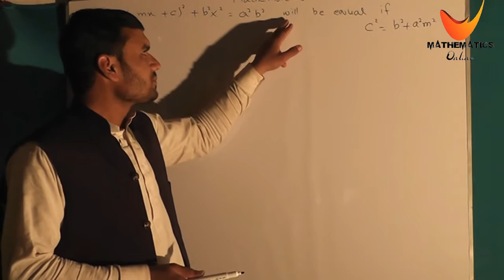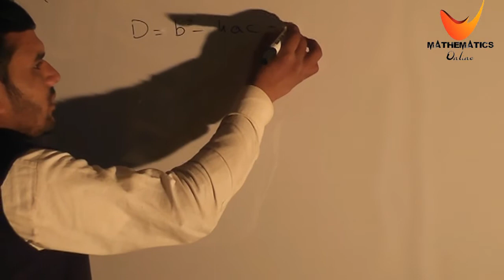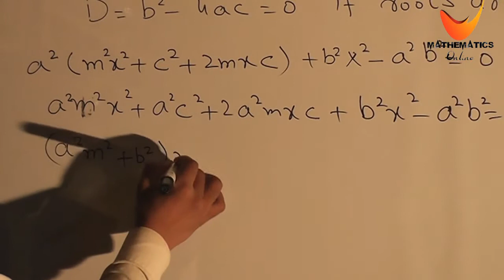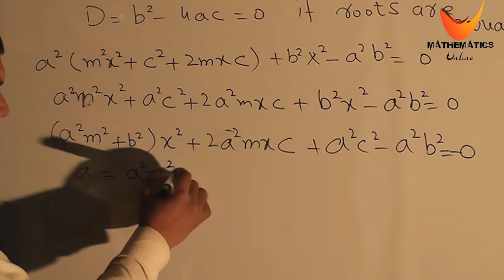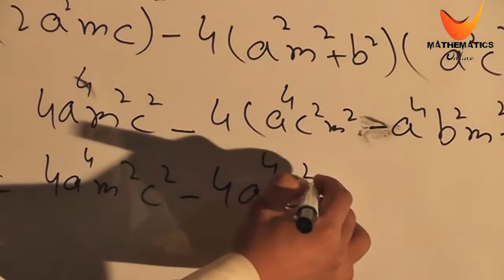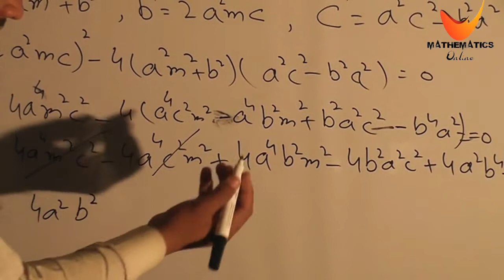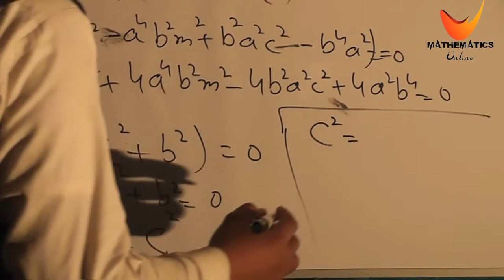DAE 1st year | For equal roots prove the following | Mathematics Online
Mathematics Online